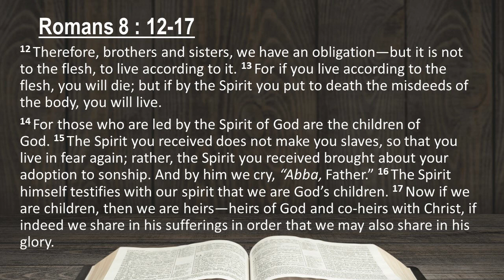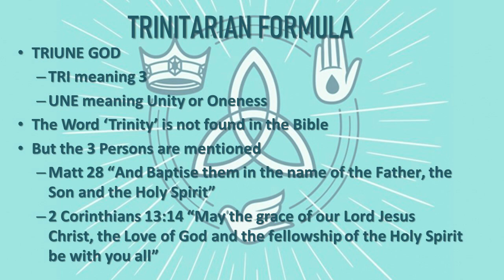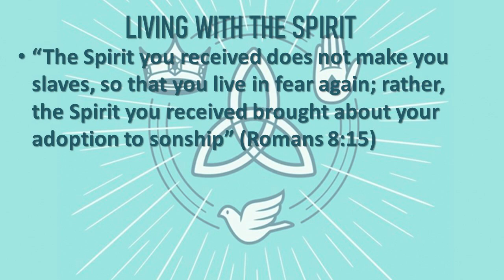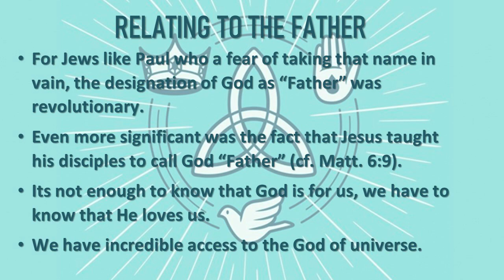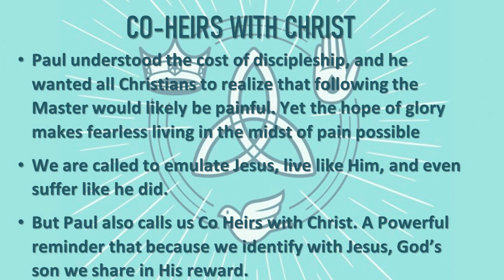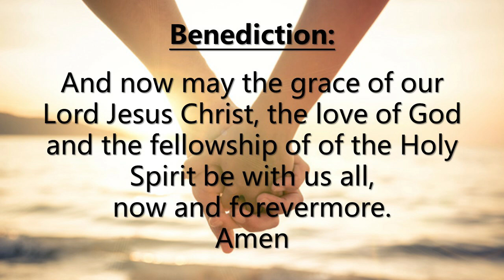Sunday Service 26 May 2024 - Trinity Sunday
On this Sunday when we acknowledge the Doctrine of the Trinity, we rejoice that although we may not fully understand the mystery of a Triune God, we are thankful that we can know Him as Father, Son and Spirit. Today' message looks at how we can live with the knowledge and experience of God always with us!